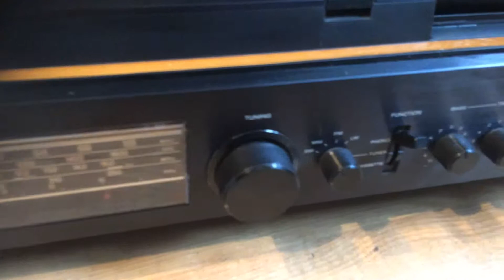Sony HMK-11B Stereo Music System For sale Ebay UK - Spares Repair Only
Music Center in Nice Vintage Condition - Assume Drive belt issue with the turntable as operates when spun by hand, Cassette deck is Completely Dead, No Play, FF or Rewind - radio is Fine and speakers work lovely, Find it by searching for ebay Item Number .on ebay.co.uk